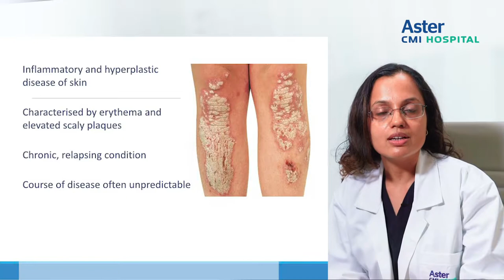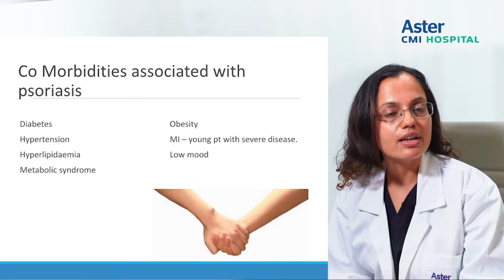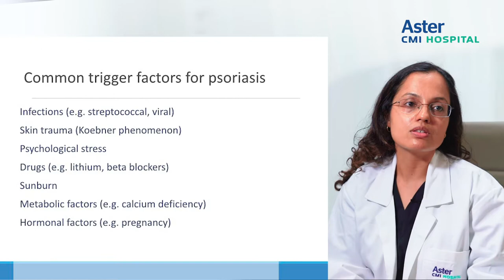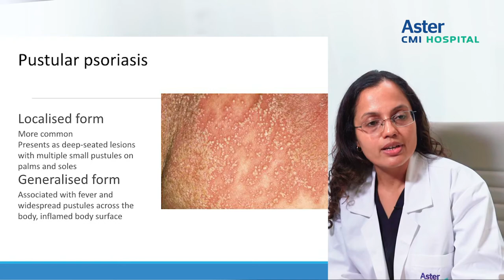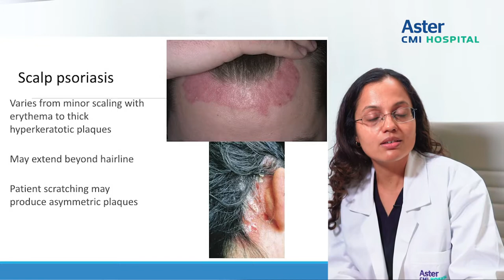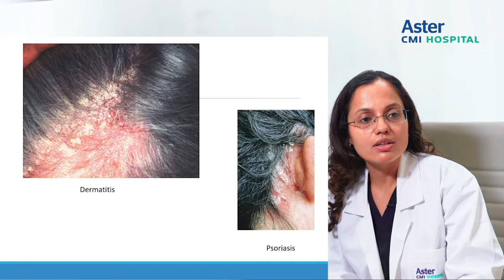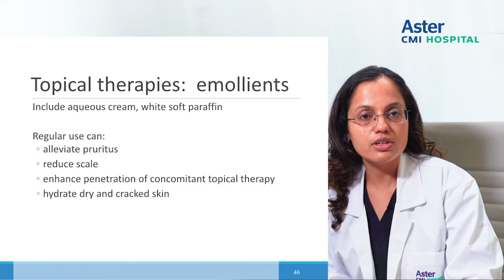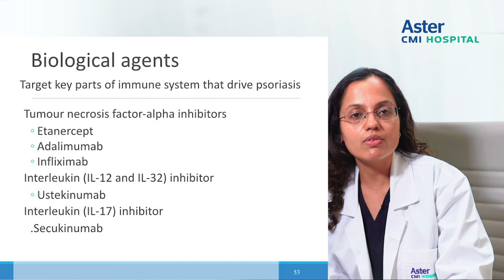What is Psoriasis? - Dr. Shireen Furtado | Best Skin Specialist in Bangalore - Aster CMI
Get to know all about Psoriasis from Dr. Shireen Furtado of Aster CMI Hospital, Hebbal, Banaglore.

Dr. Shireen Furtado, Consultant - Medical & Cosmetic Dermatology talks in detail about Psoriasis. Psoriasis is a chronic autoimmune condition that causes the rapid buildup of skin cells. This buildup of cells causes scaling on the skin’s surface. Watch the video to know more.

Dr. Shireen Furtado, MD is a dermatologist with fellowship training in dermatosurgery. She specialises in acne, vitiligo surgery and has also trained in the USA in Medical Aesthetics. On completing her Dermatology residency, she pursued a fellowship in Dermatologic surgery at the reputed St Johns National Academy of Health Sciences, Bangalore, where she continued working for three years as a senior resident (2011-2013). She gained international experience by undergoing observerships under the guidance of Dr Dale Pearlman (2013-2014) in medical and procedural dermatology at Stanford University Dermatology Clinics, Stanford, California.

In addition to the treatment of skin ailments, she has a keen interest in procedural dermatology and has performed surgeries for re-pigmentation in vitiligo, including melanocyte transfer, acne scar revision surgeries and several aesthetic and cosmetic laser-assisted procedures during her training at St Johns Hospital, Bangalore, India. She has additionally trained in Aesthetic dermatology procedures in an AAOPM recognized training programme in New York, USA and is an advanced cardiac life support certificate holder from AHA (American Heart Association).

About Dermatology Department:

Medical Dermatology:
Skin is one of the largest organs of the human body. It serves as a protective barrier from microorganisms, regulates body temperature, acts as a sensory organ, enabling one to feel, and protects against disease, thus playing an active role in the immune system. The dermatologist at Aster CMI understands the importance of proper skincare for retaining its radiance and beauty while protecting it against cancer and infections. Treatment is provided for patients of all ages for all conditions of the skin, hair and nails.

Cosmetic Dermatology:
We offer therapies for skin rejuvenation and resurfacing while treating you in a relaxed and friendly atmosphere. Our services are personalised to meet the individual needs of every patient in order to produce the best outcomes – radiant and revitalised skin and appearances. All of our cosmetic procedures and treatments are performed by a certified dermatologist who has medical knowledge of the skin and its functions and hence maximises the benefits of our cosmetic procedures while reducing risks.